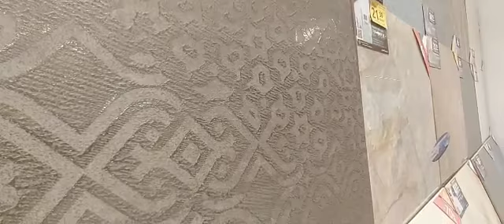EUROFLIZES.LV / EUROFLIZES.EU / FRAGUA IRON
Mattes of universal stone tiles 60x60cm / FRAGUA IRON
- Floor
- Facade